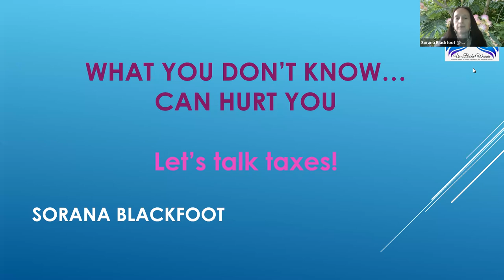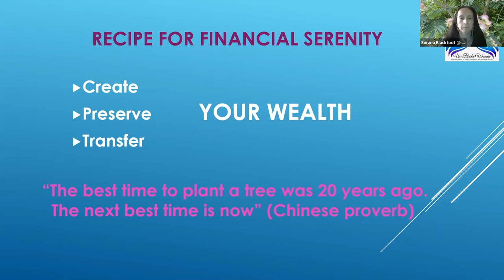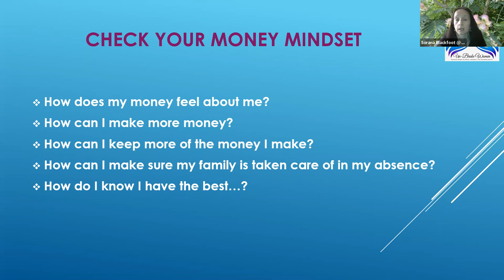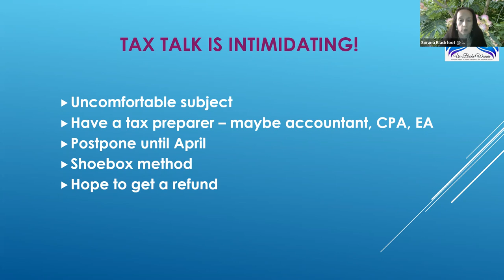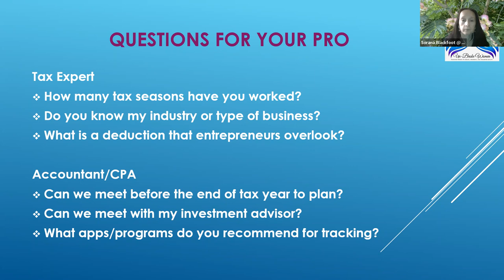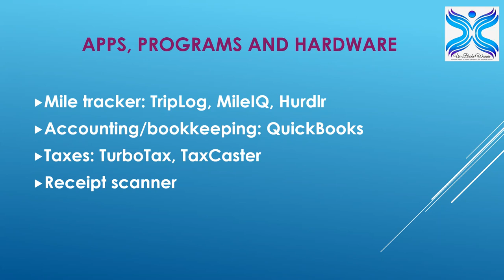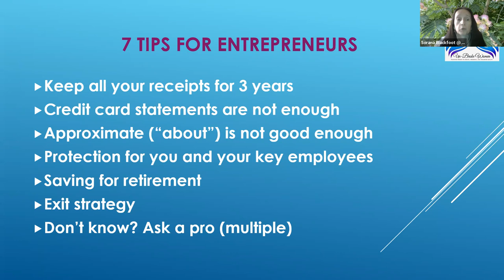What you don't know CAN hurt you - Tax Masterclass for Entrepreneurs (October 2022)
Tips and resources for entrepreneurs and solopreneurs to help understand their taxes better; learn how to ensure you get all your deductions, how to make sure you select the best professional to prepare your taxes, and how to build a better relationship with your money.